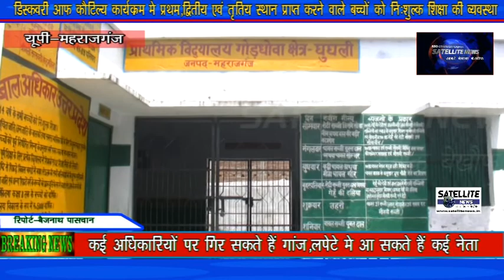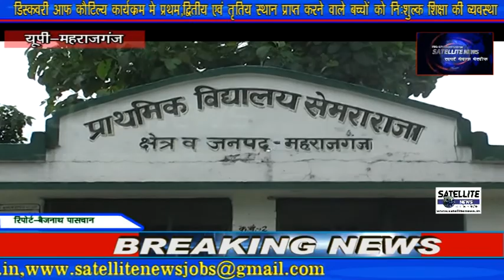aavas ka sach dekhe maharajganj me aavas yojna ka sach SATELLITE NEWS